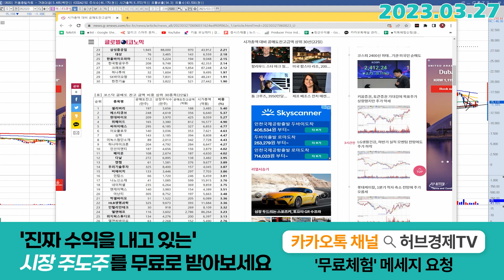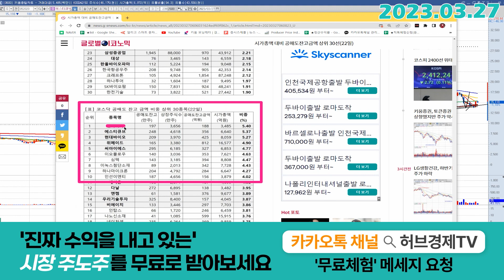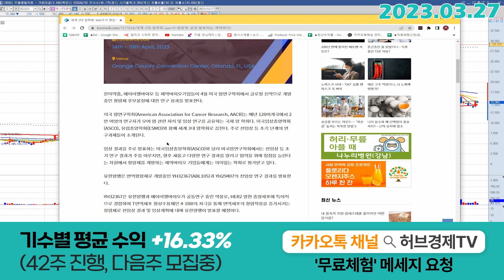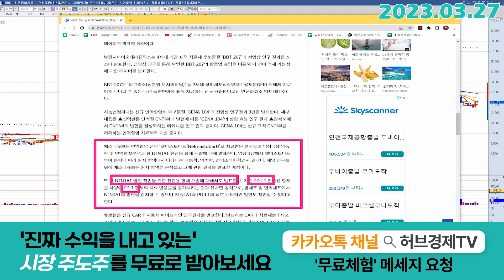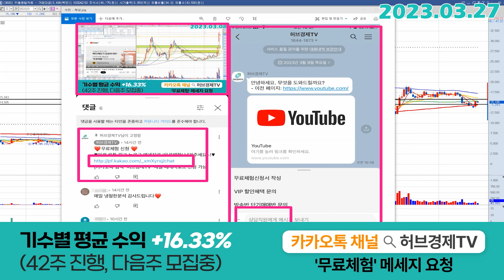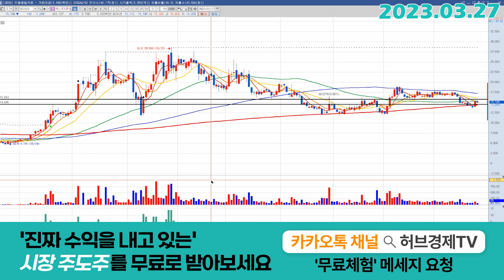에스티큐브 (052020) - 이거 딱! 한방인데